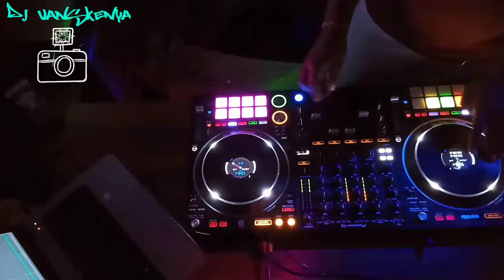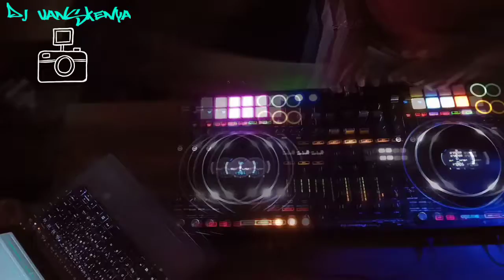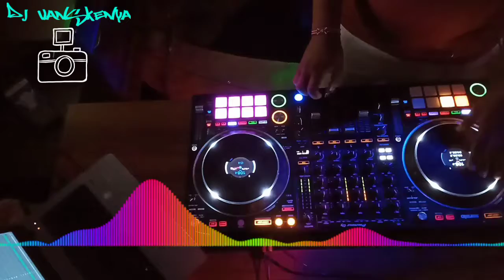Quarantine flex #1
Sharpening skills 1